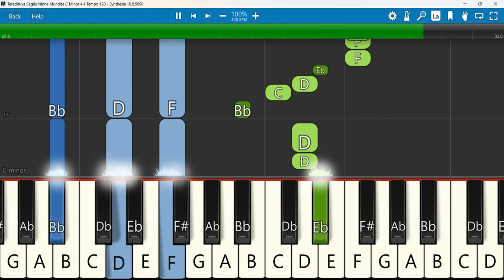Terediruva Bagilu Ninna Keyboard Notes C Minor 4 4 Tempo 120 SN | ತೆರೆದಿರುವ | Angeline Arthur Paul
ತೆರೆದಿರುವ ಬಾಗಿಲು ನಿನ್ನ ಮುಂದಿದೆ Terediruva Bagilu Ninna Mundde || Angeline Arthur Paul | With Lyrics Kannada Christian Songs
Keyboard Notes